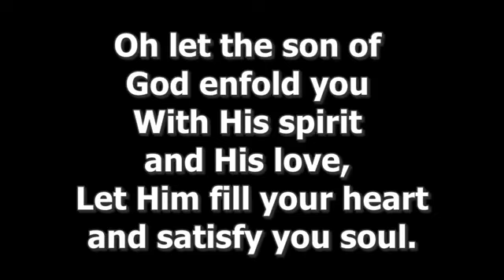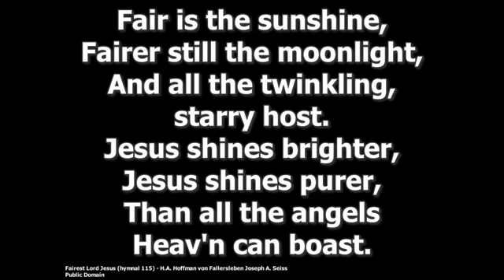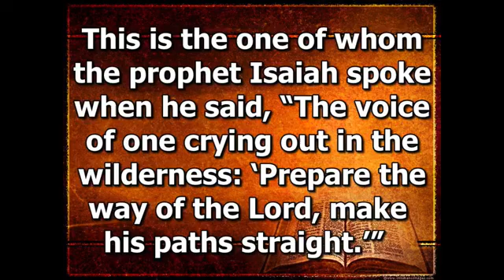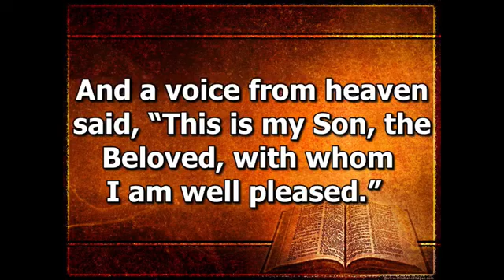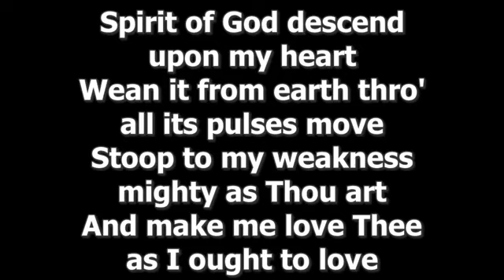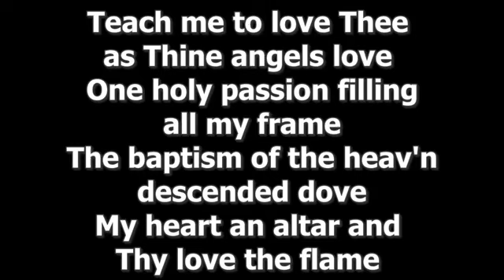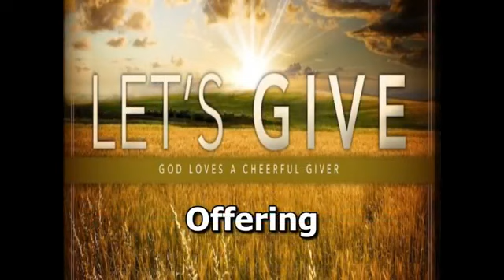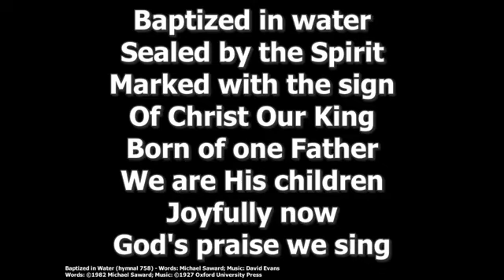Sunday January 8 2022